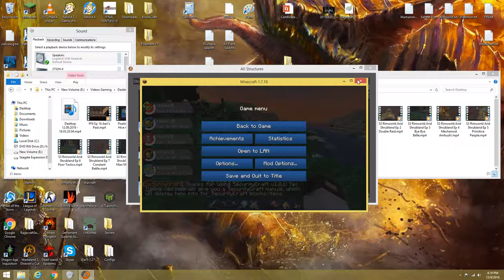Pixelmon Ep27-The Return of Trapinch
As we start getting more pokemon up to level 40 I am going to start switching out for lower level guys to evolve.